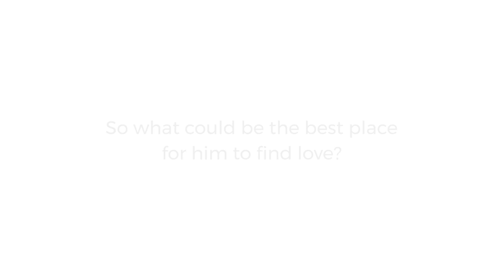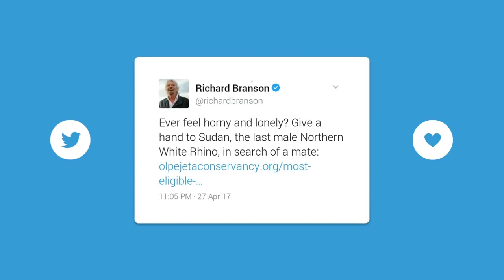Ol Pejeta Conservancy The World's Most Eligible Bachelor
Sudan was the last male northern rhino left in the world. Sadly he died in 2018 leaving only two females left. to see how you can get involved.